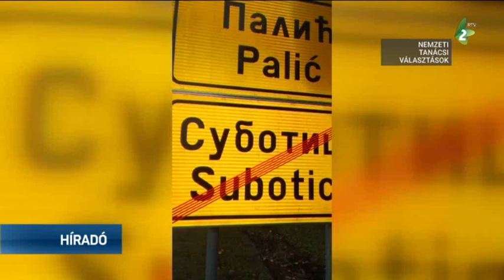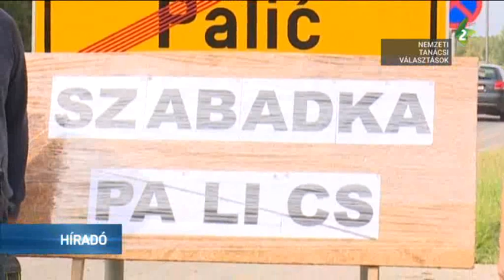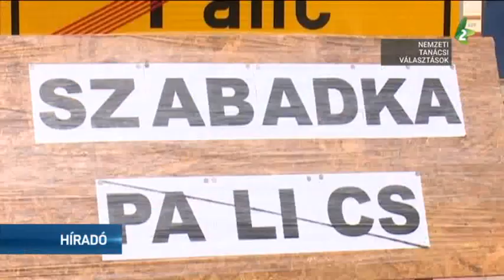Szabadka helyett Subotica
Szabadka és Palics eddigi cirill és latin betűs, valamint magyar nyelvű helységnévtábláit kisebb méretű, cirill és latin betűsre cserélték. Az ott élő magyarok körében felháborodást váltott ki, hogy Szabadka és Palics elnevezése nem szerepel magyarul az új táblákon. Az esetnek fejleményei is vannak.